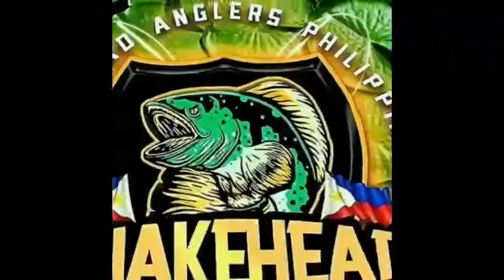Dalag fishing|Heavy cover game fishing with tropang Zambac